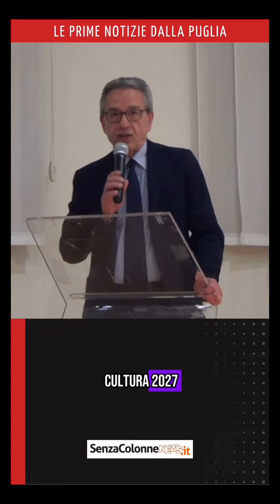LUNEDÌ 8 APRILE 2024 - Le Prime Notizie dalla Puglia - con Gianmarco Di Napoli 🎤